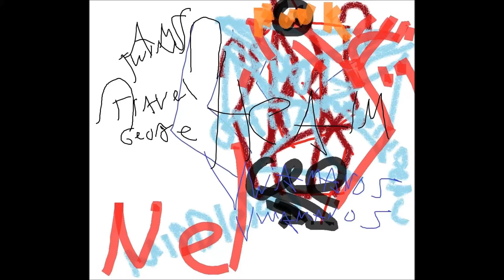TRUTHWILLOUT MIDDLETON TASMANIEA LIL CROW HO CHUNK SHADOW LITTLE RDLE BRD TWINS ALT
LIL CRO0W COKE WRD OWNER CRDLE BRD MENTAL WACHZITU UNKOWN GEORGE COLD ALT TWINS GUN SHADOW KILL